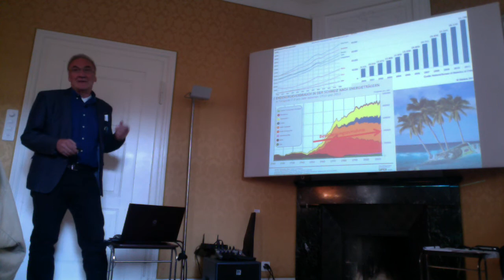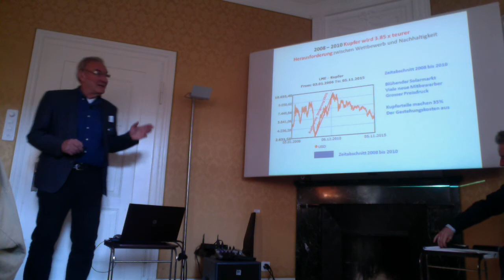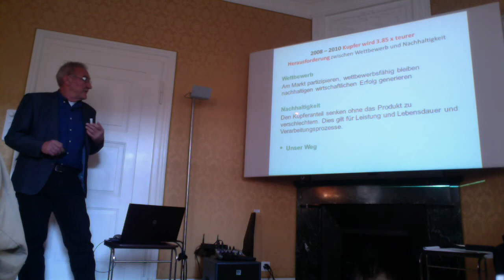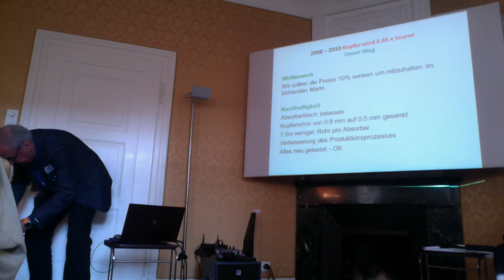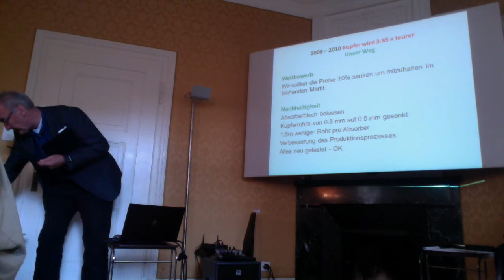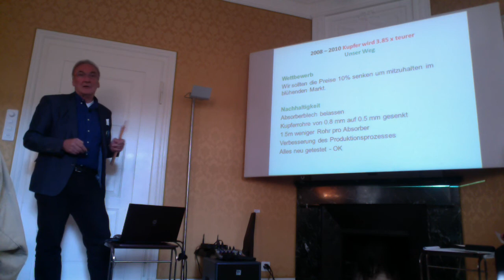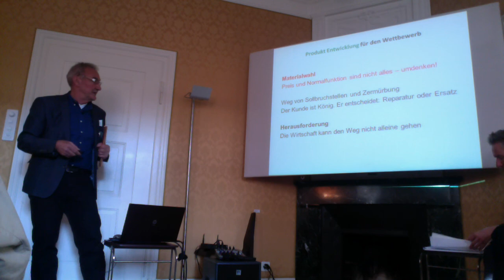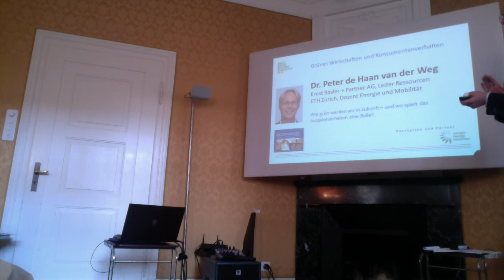Im Spannungsfeld zwischen Wettbewerb und Nachhaltigkeit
Fritz Schuppisser, energie bewegt winterthur, Präsident. SOLTOP Schuppisser AG, VRP

Forum "Grünes Wirtschaften und Konsumentenverhalten", organisiert durch die Energie Bewegt Winterthur. Moderation: Chris Huggenberg.